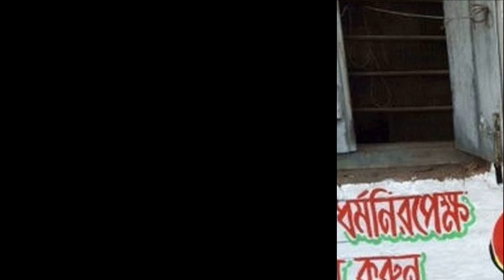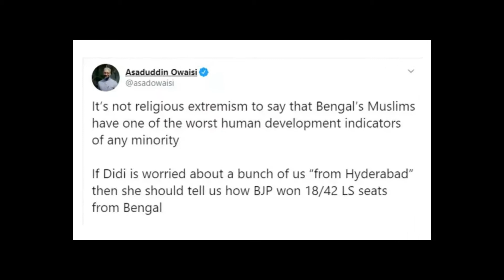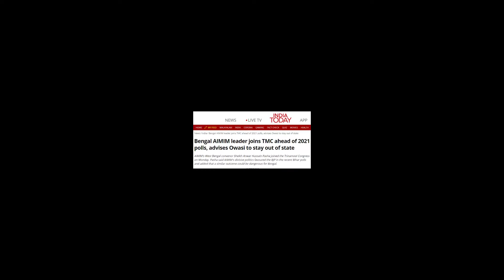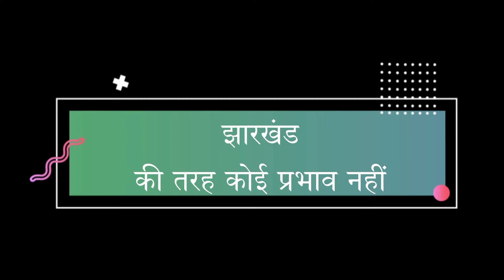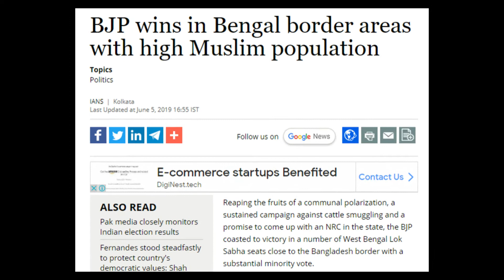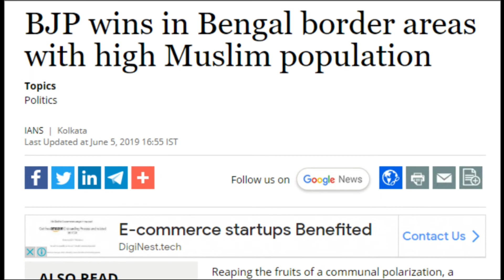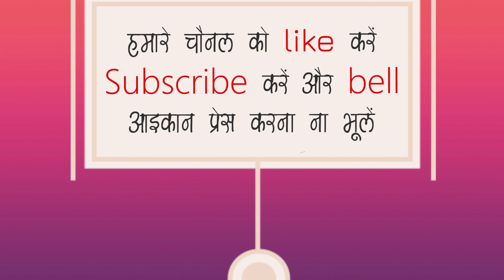Owaisi's Entry Unsettles Mamata's Equation | Hindi Khabariya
Muslims constitute 27.1 percent of West Bengal's population. There are approximately 100 assembly seats in the state with sizeable Muslim population. This vote is crucial for Mamata Banerjee to retain power in the state. AIMIM's entry in the state has potential to disturb TMC's equation in the state.